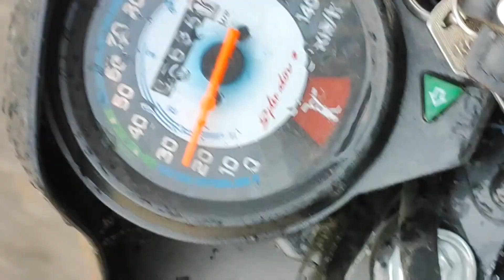ঘুঘুডাঙা, নেয়ামতপুর, নওগাঁ। বৃষ্টি আর হিমেল হাওয়ার অনুভূতি। অপূর্ব..